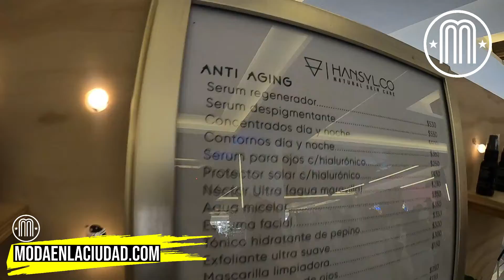Hansyl.Co: Nos inspiramos en las propiedades de las plantas y semillas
🟢El Blog No.1 de la Moda en México desde Abril 2004.

Silvia Calzado, nos platica sobre  sus productos de belleza.